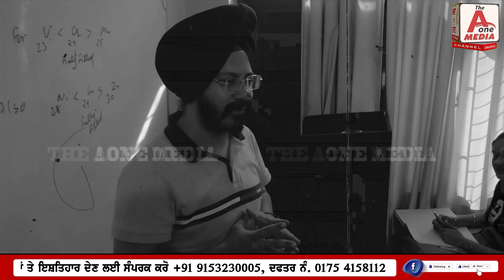JALANDHAR ਮਨਕੀਰਤ ਔਲਖ ਤੇ ਹੈਪੀ ਰਾਏਕੋਟੀ ਦੀਆਂ ਵਧੀਆਂ ਮੁਸ਼ਕਿਲਾਂ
JALANDHAR ਮਨਕੀਰਤ ਔਲਖ ਤੇ ਹੈਪੀ ਰਾਏਕੋਟੀ ਦੀਆਂ ਵਧੀਆਂ ਮੁਸ਼ਕਿਲਾਂ, ਦੋਵੇਂ ਗਾਇਕਾਂ ਤੇ ਜਲਦ ਹੋ ਸਕਦੀ FIR ਦਰਜ - ਮਨਦੀਪ ਸਿੰਘ |